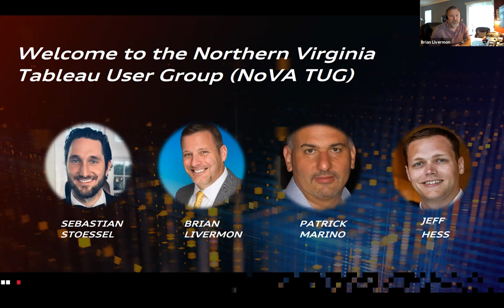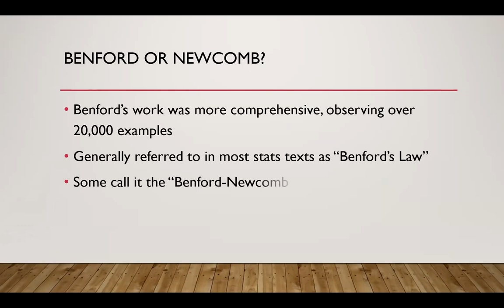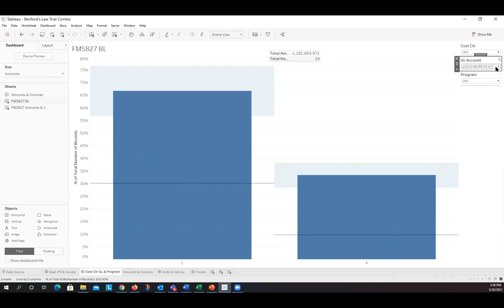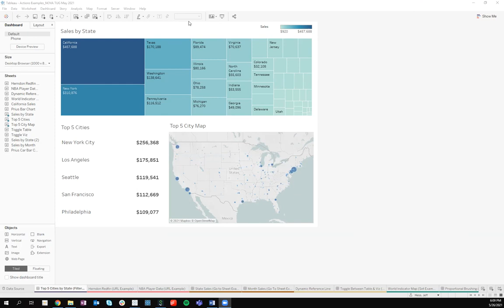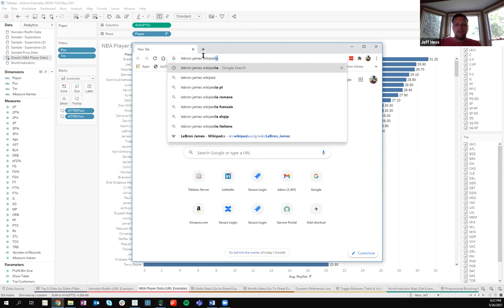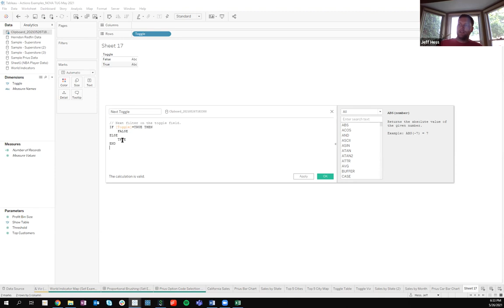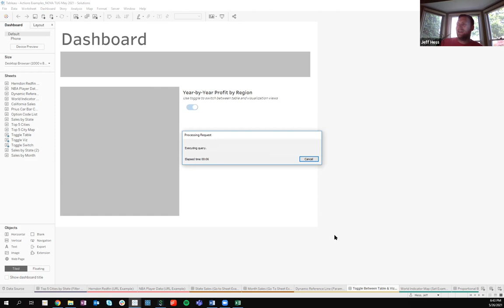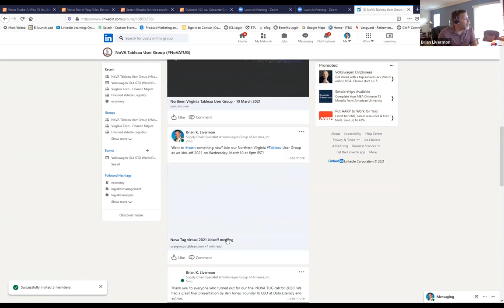Northern Virginia Tableau User Group - May 26, 2021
Agenda:
I. Welcome
II. Digging for Fraud with Tableau: Benford’s Law - Rip Stauffer, CEO of Woodside Quality LLC
III. Ready, Set, (Dashboard) Action! - Jeff Hess, Tableau Specialist at Audi of America
IV. Close